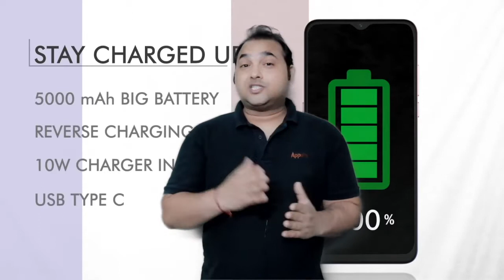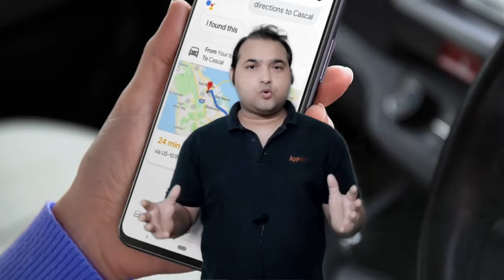What is Stock Android || Pure Android or Vanilla Android || Custom UI Vs Stock android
What is stock android and what are the advantages of Stock android over custom android

My Studio Gears :
1. Tripod
2. Mic
3. Camera
4. Green Screen
5. Ring Light
6. Mobile Phone Holder
7. LED Lights
8. Selfie Stick/Tripod